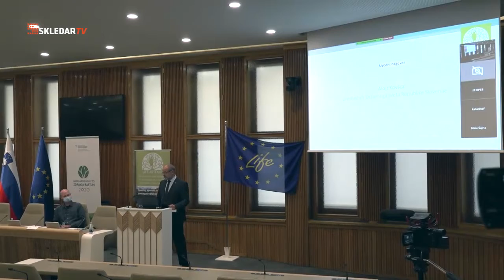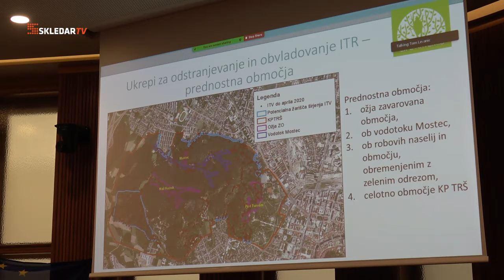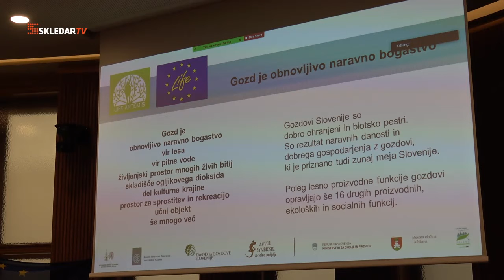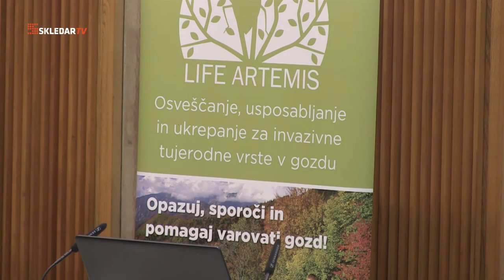Alojz Kovšca, predsednik DS nagovoril udeležence posveta: Invazivne tujerodne vrste v gozdovih, 2020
Predsednik Državnega sveta RS Alojz Kovšca nagovoril udeležence posveta: Invazivne tujerodne vrste v gozdovih - medsektorski izzivi in priložnosti pri njihovem upravljanju.

Produkcija: Strokovna S-tv Skledar